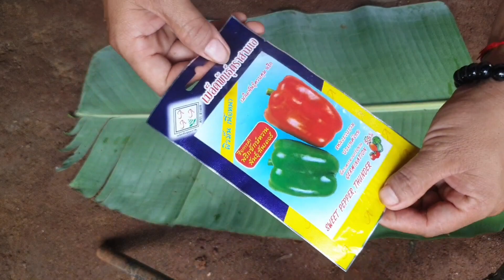How to Grow bell peppers from seeds with Aloe Vera in plastic bottles to Grow quickly